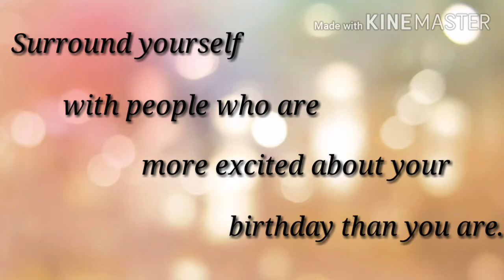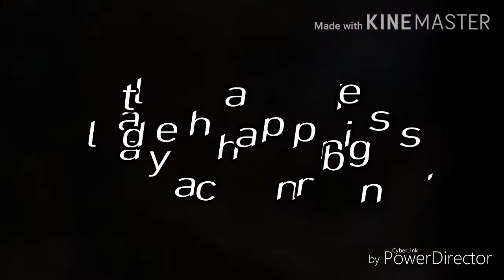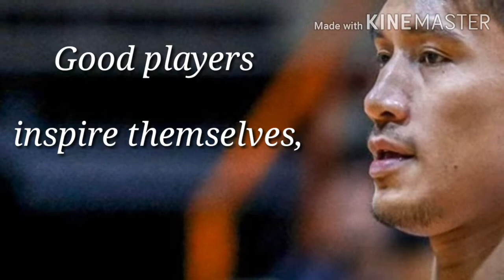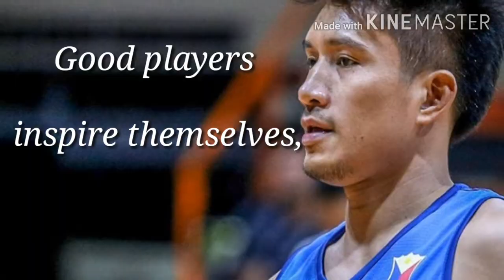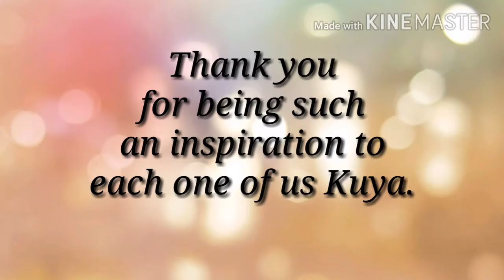JAMES YAP @ 37